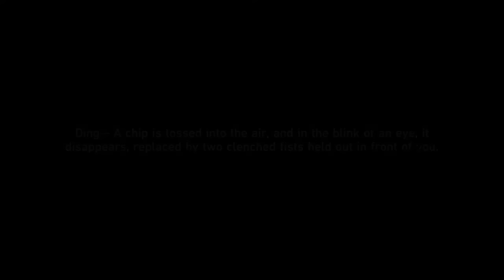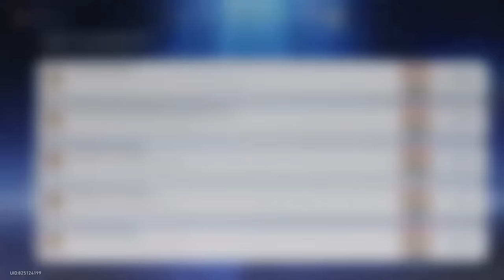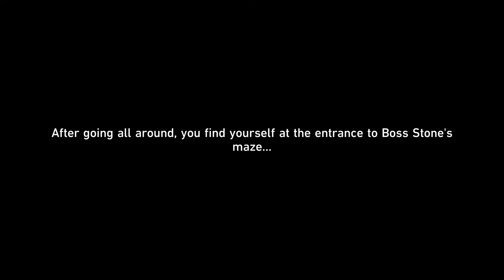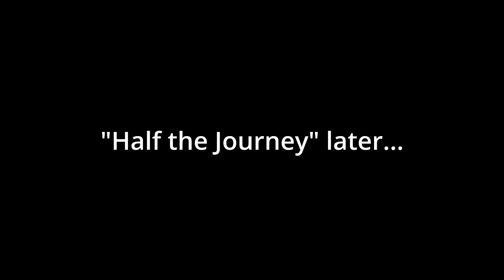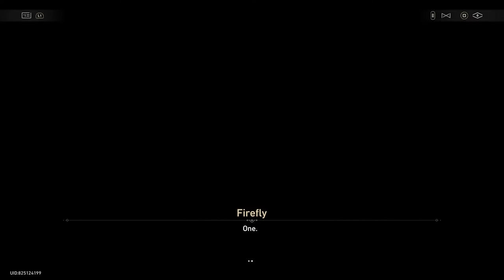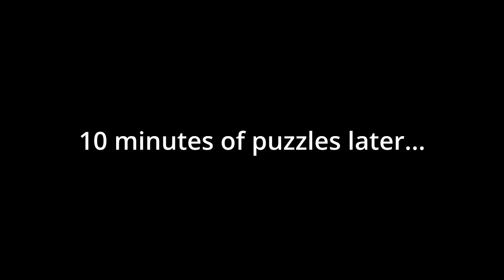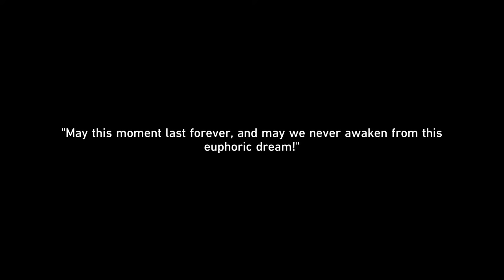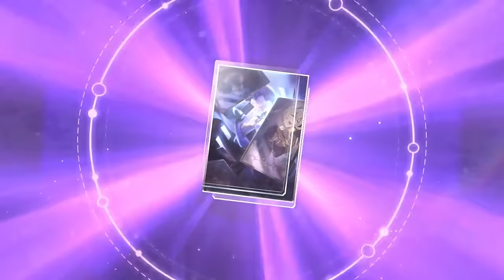Genshin Player becomes DEVASTATED by Penacony's Story (Full Quest Reaction) | Honkai: Star Rail 2.0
Such a "wholesome and uplifting story" that is Honkai: Star Rail's Penacony Arc! :’( Come and witness my happiness and heartbreak all here in this reaction video!